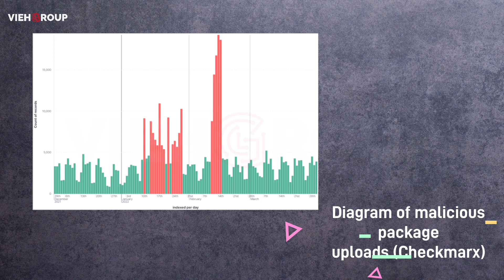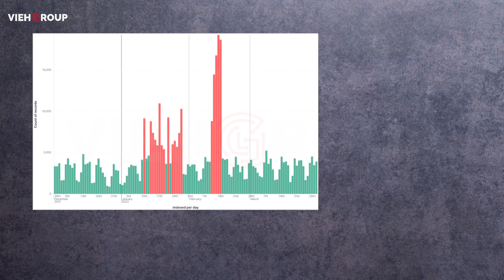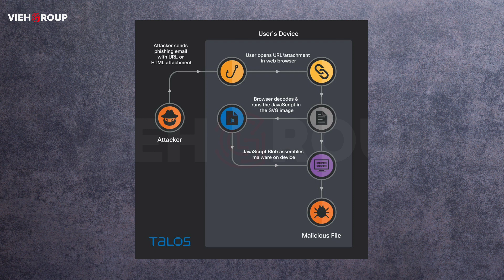Hack Talks #210 | Minecraft hacks, MCCrash, NPM, PyPi, NuGet, FBI raid, Darkweb, QBot malware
Today our news is related to:
- Minecraft hacks with McCrach botnet
- NPM, PyPi, NuGet
- Darkweb sites seized by FBI
- QBot malware found in one of the phishing campaign

News source and credit:

- Bleeping Computers
- The hackers news
- Gb Hackers

Few tags used, kindly ignore ;)
Minecraft hacks
MCCrash
NPM
PyPi
NuGet
FBI raid
Darkweb
QBot malware
infosec
daily hacking news
cybersecurity news
hackers news
trending news
news views & updates
news live
hackers
cybersecurity
hacking news
ransomware
hack talks
VIEH Group
malware news
cyber attack
daily vlog
VIEH Hack talks
ransomware attack
FBI files
phishing
minecraft
linux
SSH
domain
phishing attack
phishing website
department of justice
US DOJ
HTML smuggling
base 64
cyber